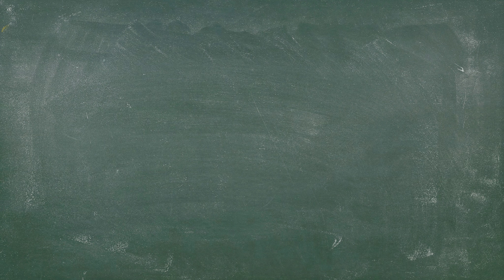Jurassic World Evolution #15 | Isla Muerta - Unser erster Chungkingosaurus zieht ein! |deutsch FSK12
Jurassic World Evolution #15 | Isla Muerta - Unser erster Chungkingosaurus zieht ein! | gameplay deutsch  FSK 12